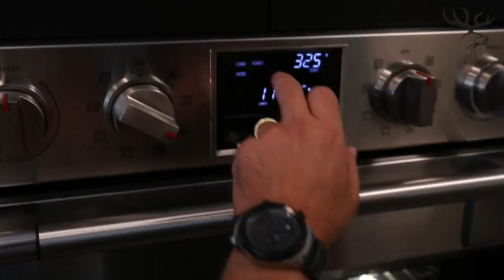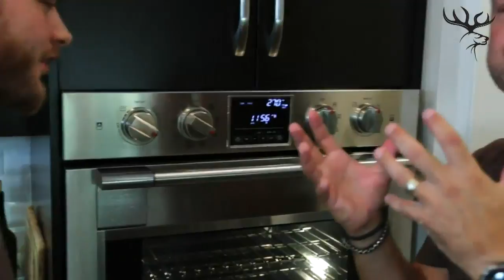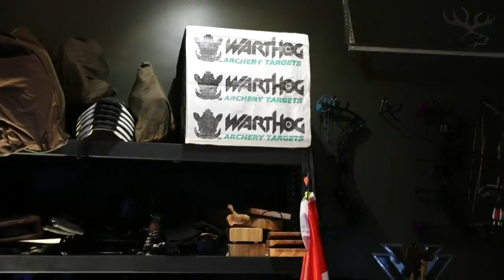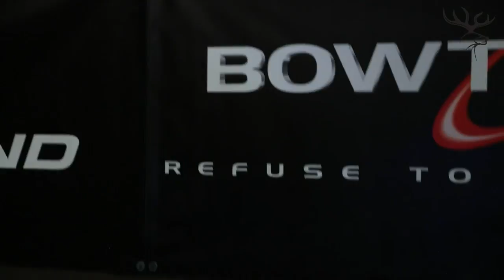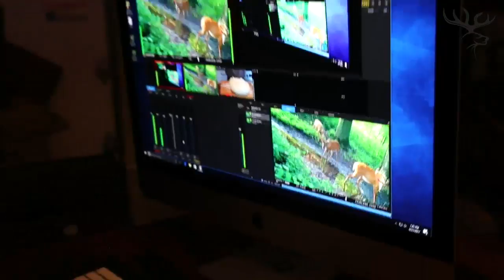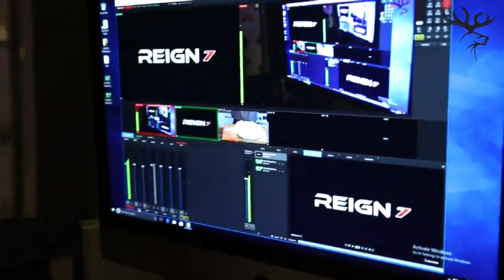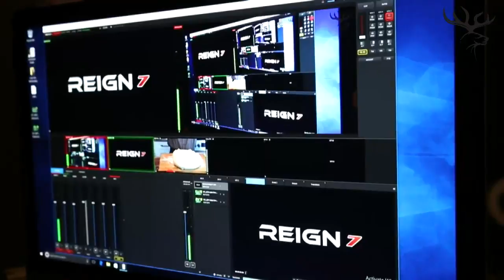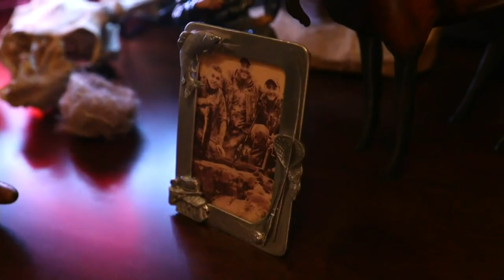Sure-Fire Wednesdays - 7pET: LIVE game cooking with Chef Collins! Join at 4pP / 7pE